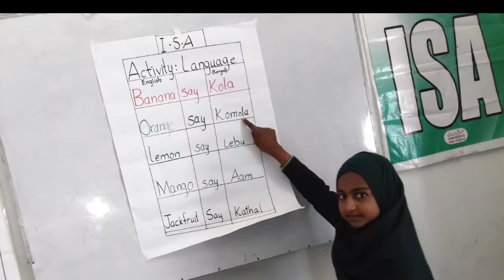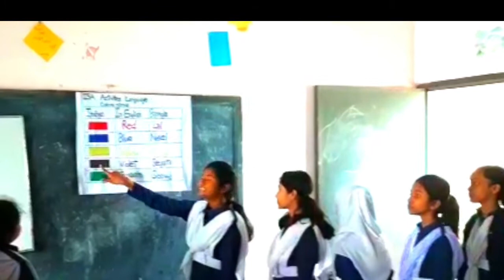Color name in Urdu and English over the voice of Bangladeshi students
It is an ISA activity on the color name in English, Bangla, and Urdu
with Begum Rahima Girls' High School Bhagalpur, Bajitpur, Kishorganj  to Read Foundation School, Azad Kashmir, Pakistan
The activities, The color's name in English, Bangla, and Urdu, were completed successfully.